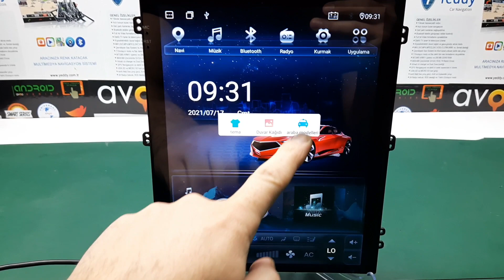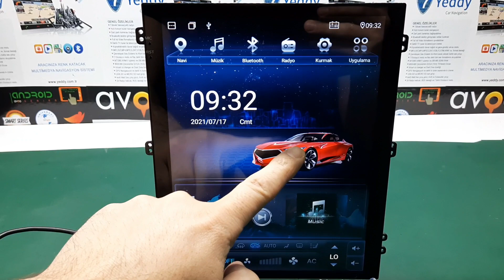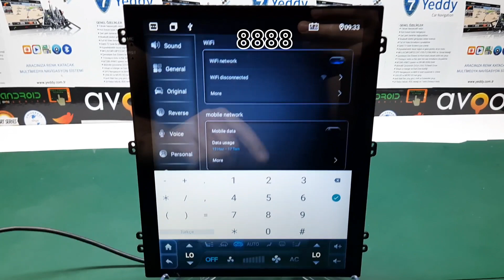avgo tesla ekrana logo ve resim nasıl yüklenir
avgo ts18 ve ts10 model cihazlar için geçerlidir
logo ve resimleri kendiniz yapabilirsiniz
resim ve logolar çalışması için resim formatının link deki gibi olması gerekiyor
resim ve logoların ismi atw _    ile başlaması gerekir